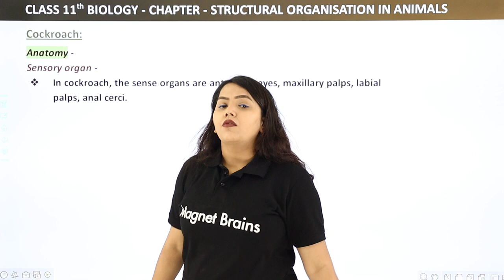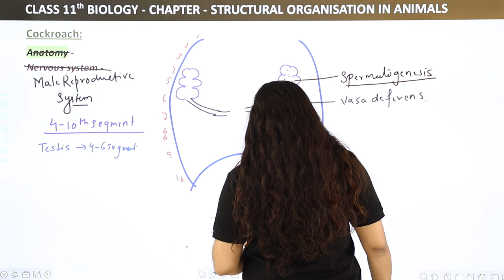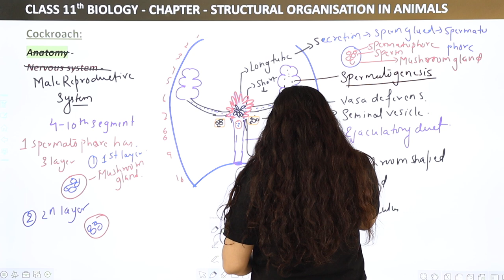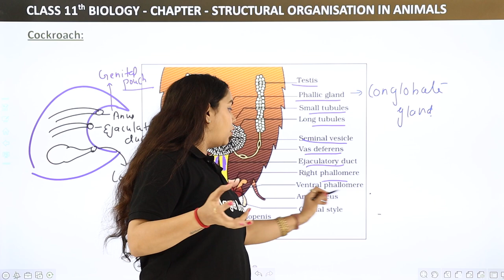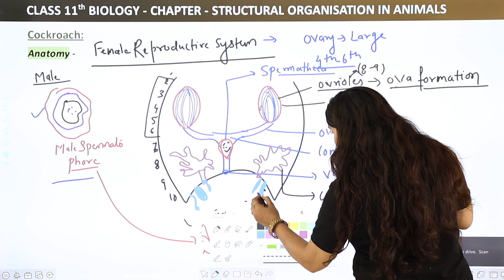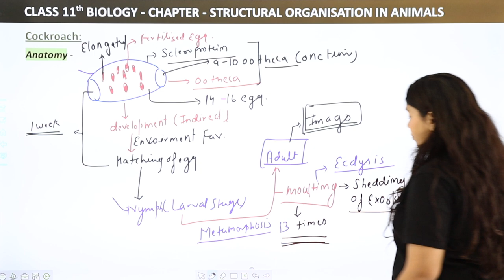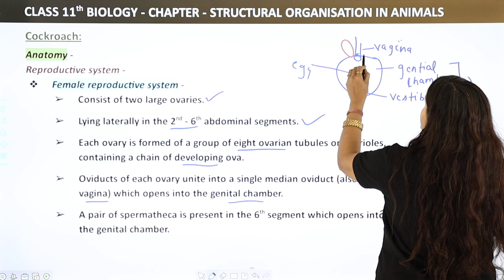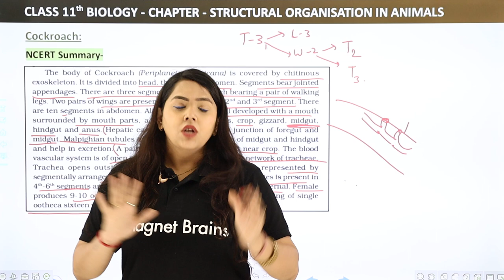Cockroach Anatomy Class 11 | Reproductive System | Structural Organisation Animals |Class 11 Biology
✔️ Class:11th
✔️ Subject: Biology
✔️ Chapter: Structural Organisation in Animals
✔️ Topic Name: Cockroach Anatomy